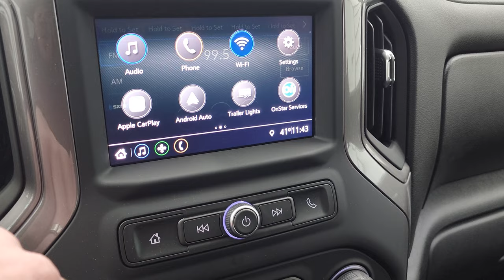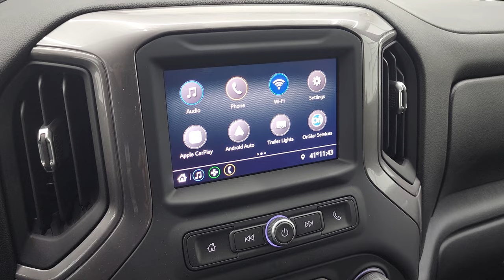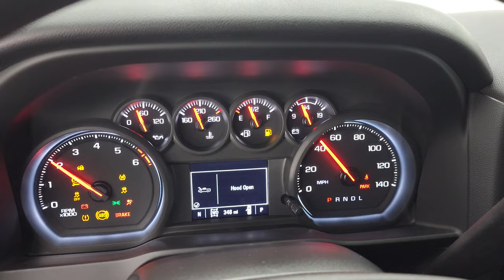2021 CHEVY 2500 LONGBOX GASSER SILVER ICE METALLIC WALKAROUND 12866Z SOLD!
This 2021 CHEVROLET SILVERADO 2500 CREWCAB LONGBOX GASSER IN SILVER ICE METALLIC FOR SALE IN FOND DU LAC OSHKOSH WISCONSIN 54935 is the vehicle we did walk around review of today.

Thank you for checking out this video of this 2021 CHEVROLET SILVERADO 2500 CREWCAB LONGBOX GASSER IN SILVER ICE METALLIC FOR SALE IN FOND DU LAC OSHKOSH WISCONSIN 54935

STOCK: 12866Z
PRICE: $62,999
MILES: 350
MAKE: CHEVROLET
MODEL: SILVERADO 2500
VIN: 1GC4YME7XMF161904
LOCATION: FOND DU LAC OSHKOSH WISCONSIN, 54937 TRUCKS ON 41

1 OWNER! CLEAN TITLE HISTORY! CLEAN CARFAX! 6.6 Liter V8 Gas Engine, 401 Horsepower, Full Four Door Crew Cab, Long Box 8 Foot Longbox, Custom Package, 6 Speed Automatic Transmission with Optional Manual Tap Shift, 4x4 Push Button Four Wheel Drive 4WD, Reverse Backup Camera Rearview Camera, Onstar System, Non Smoker, Black Ebony Cloth Seats, 40/20/40 Split Front Bench Seating, Full Towing Package with Receiver Trailer Hitch, Wiring and Transmission Cooler Tow Package, Factory Brake Controller, LED Side Lights, Heated Power Fold-in Power Mirrors with Built-in Directional Signals, Telescopic Tow Power Mirrors, Stabilitrak Traction Control, Goodyear Wrangler Trailrunner LT275/65 R20 Tires, 20 Inch Rims Premium Wheels, Painted and Polished Aluminum Rims Premium Wheels, Four Wheel Disc Brakes, Spray-in Bedliner, Bedrail Covers, LED Bed Lighting, EZ Raise Assist Tailgate, Easy Fuel Capless Fuel Fill, Locking Tailgate, Power Drop Down Tailgate, Rear Bumper Steps, AM / FM Radio Tuner, Sirius/XM Satellite Radio Capabilities Sirius / XM, Bluetooth, Hands-Free Phone Controls Blue Tooth, Android Auto Compatible, Apple Car Play Compatible, USB C Jack, USB Jack Portable Audio Connection, Keyless Entry with Factory Remote Start, Rear Window Defroster, Adjustable Height Seatbelts, Driver and Passenger Front Air Bags, L.A.T.C.H. Child Safety System, Side Curtain Air Bags SRS Safety Restraint System, Compass, Outside Temperature Display and Mileage Display, Factory All Weather Floormats, Air Conditioning AC, Cruise Control, Power Locks, Power Windows, Tilt Steering Wheel, Automatic Headlights Autolamp, 3 Year / 36,000 Mile Remaining Factory Bumper to Bumper Warranty, Whichever comes first, 5 Year / 60,000 Mile Remaining Powertrain Factory Warranty, Whichever comes first, Silver Ice Metallic, ONE OWNER! CLEAN AUTOCHECK! Very very clean inside and out! This is one of the sharpest 2021 Chevrolet Silverado 2500 crewcab longbox 3/4 ton trucks on our lot! Make your move before this super clean 4wd is gone!

STOCK: 12866Z
PRICE: $62,999
MILES: 350
MAKE: CHEVROLET
MODEL: SILVERADO 2500
VIN: 1GC4YME7XMF161904